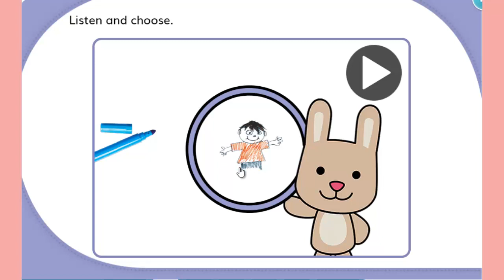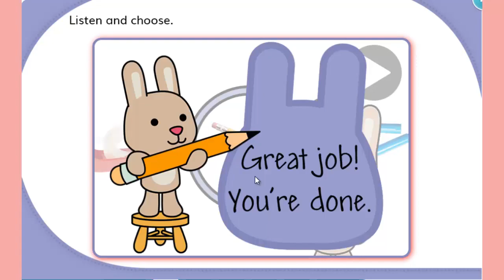Unit 1. Listen and choose - Hướng dẫn chơi game học Tiếng Anh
Hướng dẫn chơi game học Tiếng Anh trong giáo trình Doodle Town 2

Top những bài hát Tiếng Anh hay nhất dành cho trẻ em, video học tiếng anh, học Tiếng Anh qua bài hát có lời một phương pháp học Tiếng Anh hiệu quả.